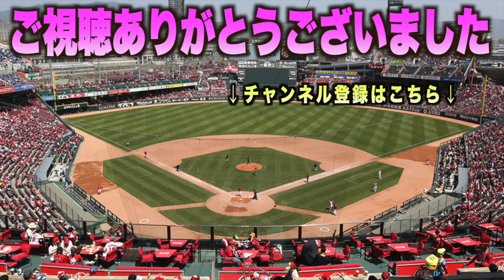山田哲人がフェンス直撃の二塁打を放つと村上宗隆が同点タイムリーを放ち振り出しへ！広島 カープ東京 ヤクルト スワローズハイライト ダイジェスト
8月25日(金)セントラルリーグ
広島東洋カープVS読売ジャイアンツ